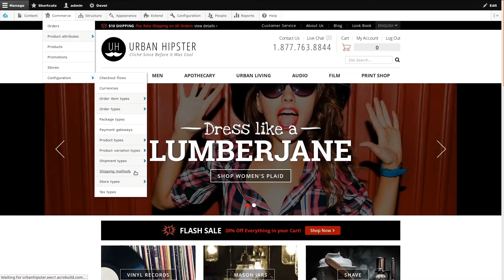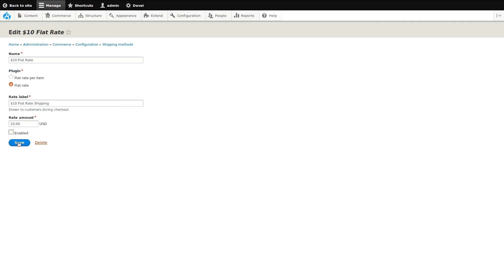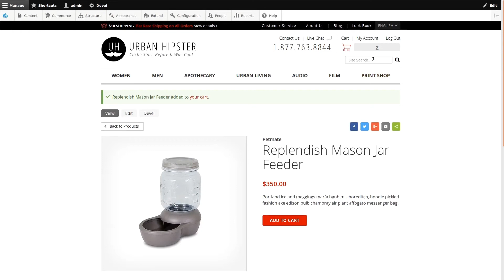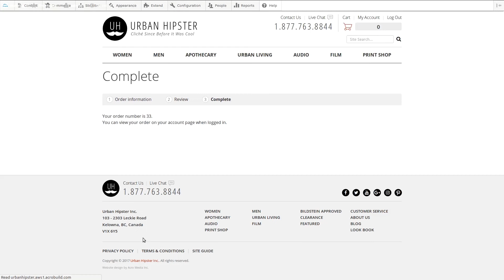▶️ How To: Add Shipping Methods in Drupal Commerce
Having issues adding shipping methods in Drupal Commerce? Here's a step-by-step walkthrough of the process. Follow these steps, and you should hit the ground running!

This video has been recorded on our Drupal Commerce demo site "Urban Hipster," which you can check out for yourself